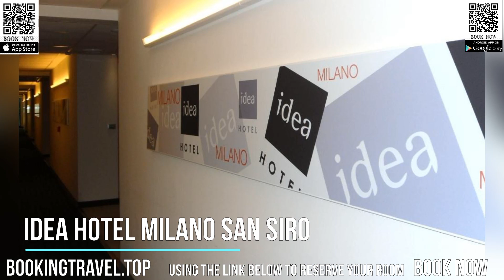Idea Hotel Milano San Siro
Book now

SUPPORT US
SPECIAL DISCOUNT

Idea Hotel is a 2-minute drive from the Settimo Milanese exit of the Tangenziale Ovest ring road, and provides a free scheduled shuttle service to the San Siro M5 Metro Station on request. This modern hotel features a guarded toll parking.

All rooms have an LCD TV with satellite. Each comes with soft duvets and 2 pillows per bed. Other facilities include a work desk and a mini-bar.

A fresh buffet breakfast is served daily. The restaurant specializes in classic Italian cuisine.

Idea Hotel Milano San Siro is 2.5 mi from the Giuseppe Meazza Stadium, home of AC Milan and Internazionale FC. Fiera Milano Exhibition Center is also nearby, and the Malpensa International Airport is a 35-minute drive away. Milan center is 5.6 mi from the property.